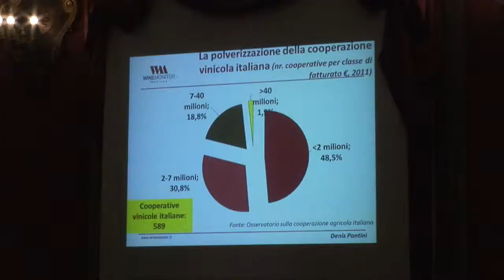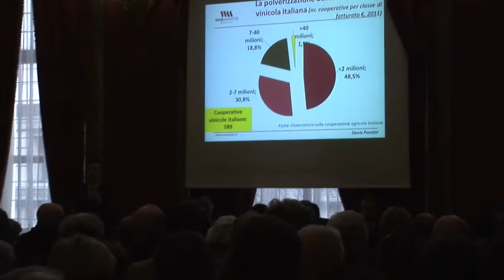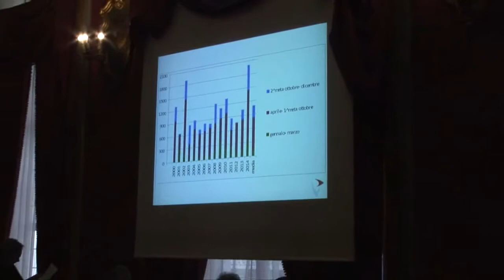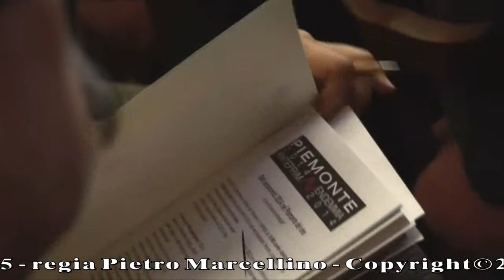GUSTO channel: Anteprima Vendemmia 2014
Anteprima vendemmia : Piu’ di 19 mila aziende viti-vinicole con quasi 44 mila ettari vitati. Una produzione di 2 milioni e quattrocento mila ettolitri, con un calo medio di oltre il 7% rispetto al 2013. Questi i primi dati consuntivi della vendemmia appena conclusa presentati dalla regione Piemonte in occasione del 48 esimo congresso nazionale dell’ A.I.S., l’ associazione sommelier. Con 18 vini a DOCG e 42 DOC il Piemonte è la regione con il maggior numero di denominazioni di origine, vanta 54 cantine cooperative che hanno quasi 12 mila soci e ancora 14, tra grandi e piccoli, Consorzi di tutela. Piu’ in concreto dall’ analisi dei dati emerge che, pur con un’ annata sfavorevole dal punto di vista climatico, la qualita’ delle uve è stata mediamente buona con alcune punte di ottimo, fra cui il Cortese, per il Gavi, e il Nebbiolo per Barolo e Barbaresco.
Renato Girello